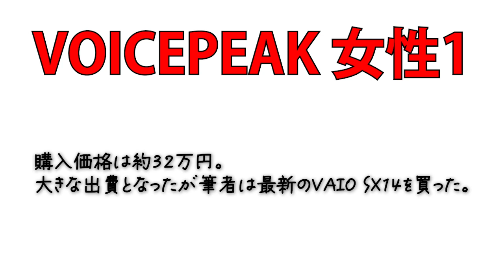VOICEPEAK 女性1